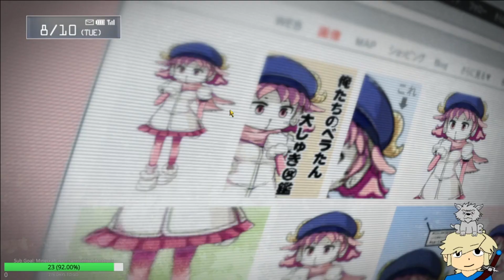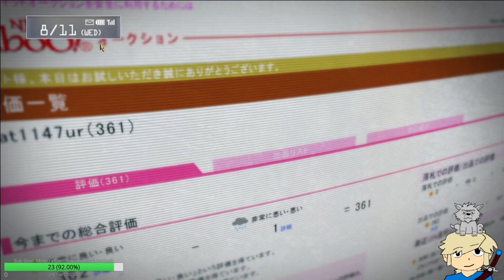Boring video, do not watch!!! - Linear Bounded Phenogram blind playthrough (VOD 2.5)